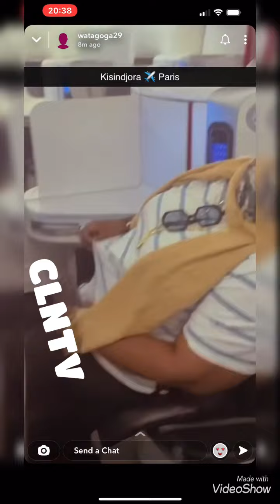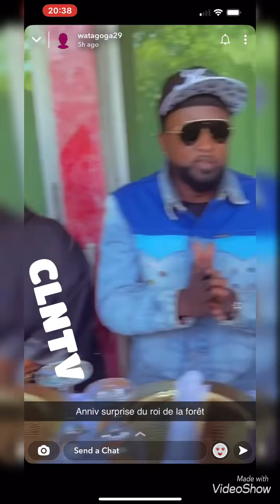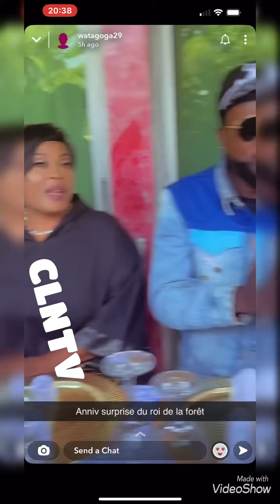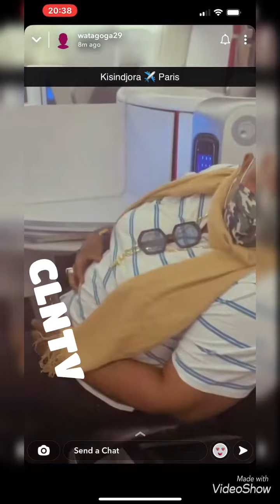KISINDJORA NA HERITIER WATA NA AVION DIRECTION PARIS